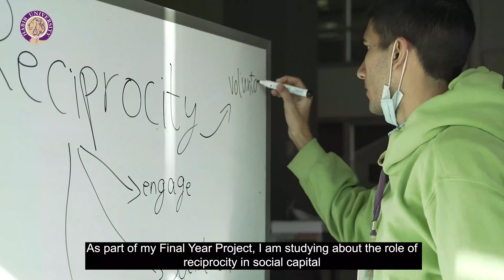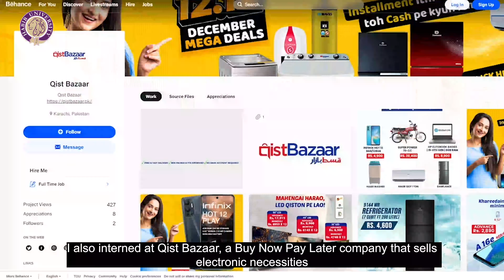S. Isaad Hassan Jafri | Social Development & Policy (SDP)| HU Stars Class of 2023 | Habib University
Syed Isaad Hassan Jafri, Social Development and Policy ‘23, delves into the relationship between social capital and reciprocity for his Final Year Project. Collaborating with the Government of Sindh and interning as a graphic designer at Qist Bazaar, he exemplifies Habib's commitment to multidisciplinary learning and academic excellence. Inspired by Yohsin values, Isaad aspires to utilize his expertise in the non-profit sector, working towards the betterment of his community.
Watch the video to learn more about Isaad’s exciting journey at Habib University.

You can explore more about our grads and their professional achievements,

To join us on this exciting journey of intellectual growth, apply